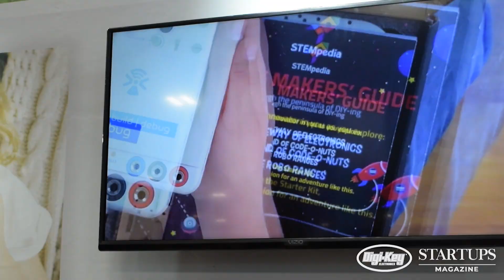STEMpedia at CES 2020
We spoke to STEMpedia at CES who is an ed-tech platform of products and we asked them all about their latest products, Pictoblox and evive...